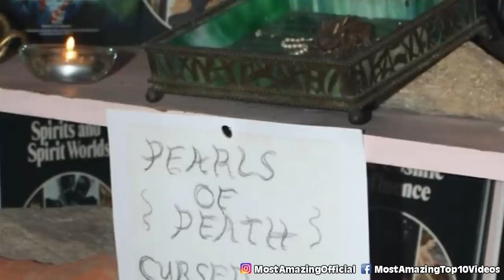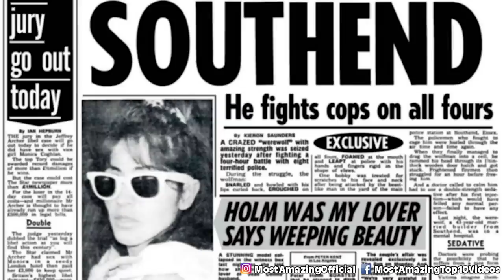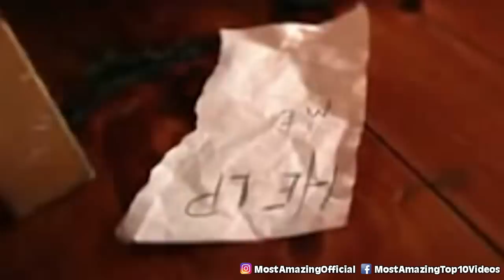Top 10 Conjuring House Items That Cursed Ed & Lorraine Warren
From cursed mirrors to a man that believed he was a real werewolf, let's talk about some crazy stories from the past with the Top 10 Conjuring House Items That Cursed Ed & Lorraine Warren.

Time Codes:
0:00 Intro
0:08 Pearls of D**th
0:53 Cursed Mirror
1:50 Werewolf Paw
2:49 The Organ
3:54 Cursed Brick
4:38 The Wedding Dress
5:19 Black Magic Dolls
6:09 The Annabelle Doll
7:06 Music Box
8:07 Photograph of Bathsheba Sherman